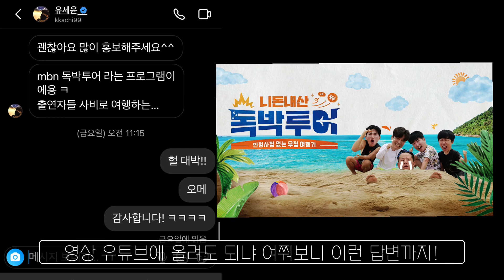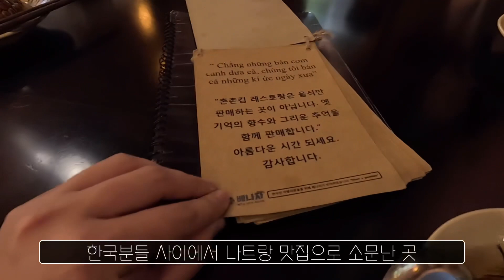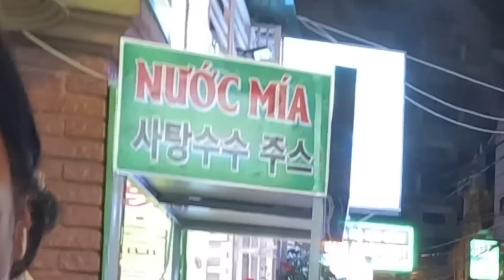🇻🇳나트랑Ep3. 귀청소 받고 연예인을 만날 확률은 | 내 귀에 캔디를 만나다 | 나트랑리조트 | 아미아나 리조트 | 나트랑브이로그 | 나트랑 맛집 | 독박투어 화이팅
안녕하세요 채채퐁입니다!
귀청소도 받고 야시장도 가고
가족들과의 즐거웠던 베트남 여행의 기록 마지막 편이였습니다.

우리 가족들 언제나 건강하고 행복하자 ❤️

**영상촬영, 편집, 채널관리 혼자서 진행하는
1인 크리에이터입니다 ☝️